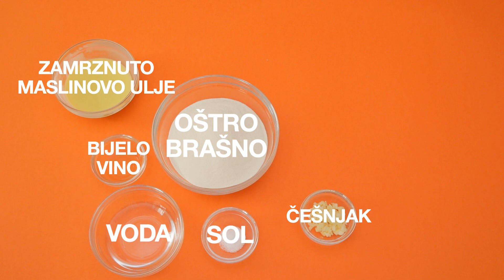Easy Food - Slasni quiche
S dolaskom hladnih zimskih dana, ne postoji ništa ljepše, a ni ukusnije nego pojesti vrući zalogaj jednog od najomiljenijih jela. Ipak, nije riječ o primjerice motanim krpicama od kupusa, gulašu i slično već o tradicionalnoj francuskoj slanoj piti!

Recept:

Za tijesto:

1/2 šalice maslinovog ulja
2 šalice oštrog brašna
1/2 žličice soli
5 žlica vode
1 žlica jabučnog octa ili bijelog vina

Priprema:

Maslinovo ulje staviti u zamrzivač oko 50min prije upotrebe, a u prvu zdjelicu pomiješati vodu i ocat te dodati par kocki leda. U drugoj posudi pomiješati brašno i sol te dodati zamrznuto maslinovo ulje i prstima drobiti s brašnom dok se ne dobije smjesa nalik grudastom mokrom pijesku. Dodavati ledenu vodu/ocat žlicu po žlicu i nakon svakog dodavanja promiješati vilicom. Smjesa bi trebala biti grudasta, ali kad se stisne u dlanu, ne smije se raspadati. Brzo zamijesiti tijesto samo da se spoji i oblikovati u plosnati disk. Tako će se lakše kasnije valjati u podlogu za quiche. Zamotati u plastičnu foliju i ostaviti u hladnjaku barem 30min. Oblikovati valjkom za tijesto u krug debljine oko 4mm i staviti u kalup za quiche.

Za nadjev:

200g sitnije sjeckane brokule
120g sitno nasjeckanog poriluka
3 režnja češnjaka
1 žličica majčine dušice
1 1/2 šalice kuhanog bijelog graha
1/4 žličice muškatnog oraščića
2 žlice kukuruznog škroba (Gustin)
1/4 šalice prehrambenog kvasca u pahuljicama (može se izostavit)
sol i papar po želji

Priprema:

Zagrijati pećnicu na 170 stupnjeva. U tavu dodati malo ulja te pirjati brokulu minutu-dvije pa dodati malo vode i pirjati dalje još pet minuta. Ukloniti iz tave te ponovno na malo ulja pirjati poriluk otprilike dvije minute pa dodati usitnjeni češnjak i pirjati dalje još dvije minute. Dodati majčinu dušicu. U posudi vilicom zdrobiti bijeli grah, dodati muškatni oraščić, kukuruzni škrob, prehrambeni kvasac te brokulu i poriluk/češnjak. Dodati sol i papar po želji. Smjesom napuniti tijesto u kalupu i peći 40-50 min.

U slast!

Video: VTS Production